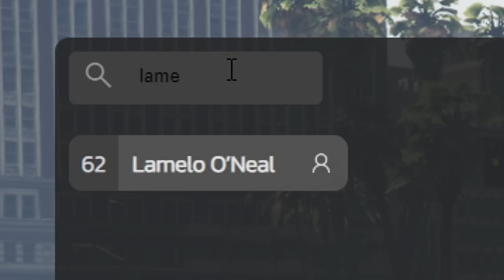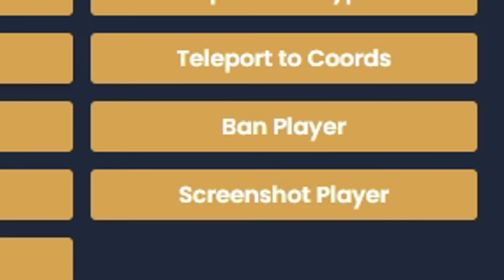BATMAN IN GTA RP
Server in diesem Video: GRP